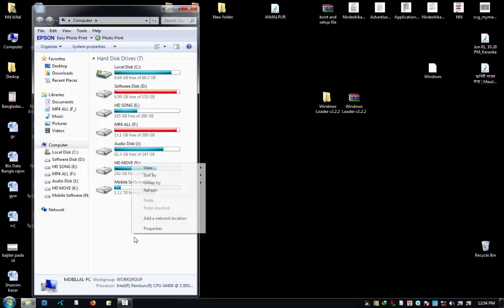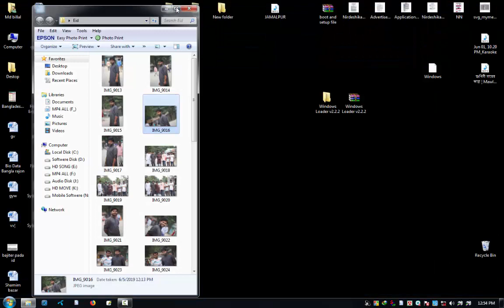How to Fix Windows is Not Genuine Remove Build 76017600 100% Working Windows 7810 2019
Remove Build 7601/How to Fix Windows is Not Genuine | 7600 | 100% Working Windows 7/8/10 | 2019